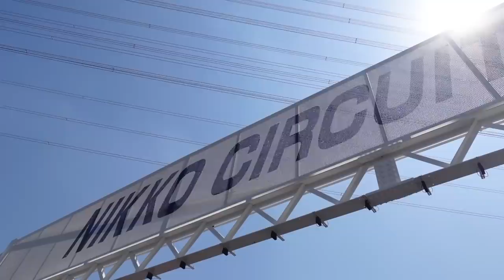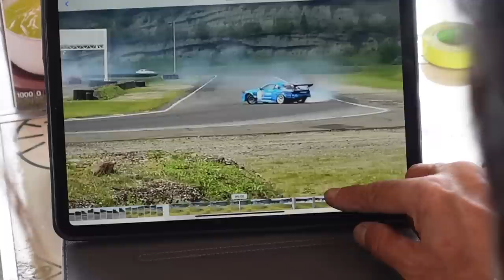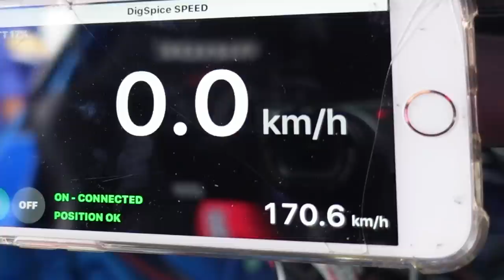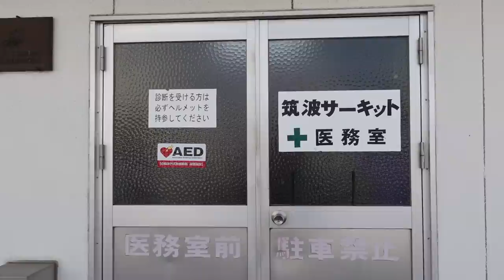ドリフト170キロからコースアウトの瞬間！サヤカが止まらない！【 D1GP 筑波 下田紗弥加 ドキュメンタリー 】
D1GP 2023
Rd3.Rd4  筑波サーキット/ 茨城県

6/23   (金) 公式練習
6/24   (土) Rd.3
6/25   (日) Rd.4

＃23 下田紗弥加 -Shimoda Sayaka-
【car】TAKUMI Mercury サヤカSPL
【Team】Mercury 車楽人 VALINO

《前戦の動画はこちら》

Sayaka.Shimoda ー下田紗弥加ー

サヤカのイメージソングはこちら💁‍♀️
Challenge / Lil Man$e & SERINA

◾️車楽人 HYPER DRIVE SCHOOL
ーSharakujinn HYPER DRIVE SCHOOLー

◾️マーキュリーエンタープライズ
ーMercury Enterpriseー

◾️VALINO
ーVALINO TIREー

◾️ファーストガレージ
ーFirst garageー

◾️東京自動車大学校
ーTAUSー

◾️群馬自動車大学校
ーGAUSー

◾️TAKUMI モーターオイル
ーAKTJAPANー

◾️洗車のジャバ
ーCarWash JAVAー

◾️サーキットハワイ
ーCircuit Hawaiiー
⇨ (coming soon)

◾️峠の釜めし 荻野屋
ーOGINOYAー

◾️Neuinteresse
ーNOI JAPANー

◾️TONE
ーTONE TOOLSー

◾️ヨシノ自動車
ーYOSHINO  MOTORSー

◾️株式会社 湯浅
ーYUASAー

◾️LAILE
ーLAILE Beatrushー

◾️freem
ーFreem  Motorsport Japanー

◾️WONDER
ーCAR MODIFY WONDERー

◾️D'z GARAGE
ーRACINGCAFE DZGARAGEー

◾️美･Style
ーTotal Beauty & Healing Salonー

◾️LINK ECU
ーLINK JAPANー

◾️GCG
ーgcg turboー

◾️intel
ーintel coreー

◾️小倉クラッチ
ーORCー

◾️CARX
ーCarX Drift Racing Onlineー

◾️ピップ
ーPIP Japanー

◾️大昌カラー
ーDaisho colorー

◾️D-MAX
ーCarparts DMAXー

◾️BRIDE
ーHolding monsterー

◾️AZUL by moussy
ーBaroque  Japan Limitedー